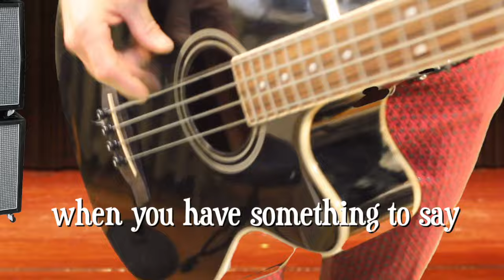ComplainerMan 09 | "Unity - Play and Sing" | Musical News Recap | 26.03.201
ComplainerMan 09

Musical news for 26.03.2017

“Play and Sing”

People talkin about ups and downs
We cant agree on a point of view
All I wanna do is quit this scene
Throw my hands up, say I am thru

Divide and conquer is the tool that fascists use
They want to give so much crap you just want to  refuse
To be the force that fight back all that tyranny
Bring us all together, create some unity

Engage!

Be brave, and don't back down
We both know theres a better way
If you're tired of the all the arguing
There's a better game you can play

You gotta get together
With the folks you know
Find that special way
To change the ending of this show

Divest from all the insults
Divest from all the trolls
Divest from kicking yourself
Over and over in the balls

Engage!

Use your voice when you have something to say
Write it down and lick a stamp
Snail mail is the old fashioned way

Sign that e petition
Make Aldus Huxley proud of you
But don't give up the fight
Cause that's what they want you to do

Unity is the only way
Long division's just not my thing
Let’ bring our selves together,
Play and sing

Oh yeah!

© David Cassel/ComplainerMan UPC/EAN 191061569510